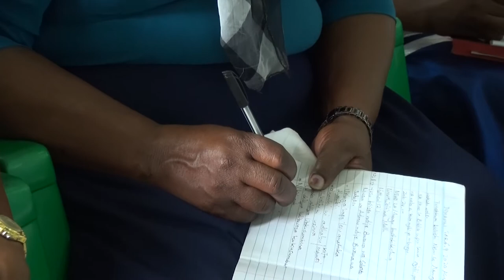HATUWEZI KUMTAKA MUNGU KAMA HATUWEZI KUTEMBEA NA NGUVU ZAKE; SEHEMU YA PILI: PROPHET USWEGE MWAIGAGA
KATIKA NENO ,IBADA YA JUMAPILI,6 SEPTEMBER 2020, KUTOKA KATIKA MADHABAHU YA KUTAFUTA NA KUOKOA KILICHOPOTEA ULIMWENGUNI KOTE (KKK), CHINI YA NABII USWEGE MWAIGAGA.